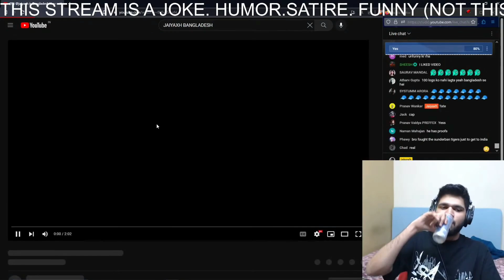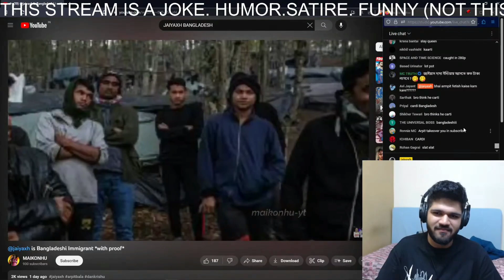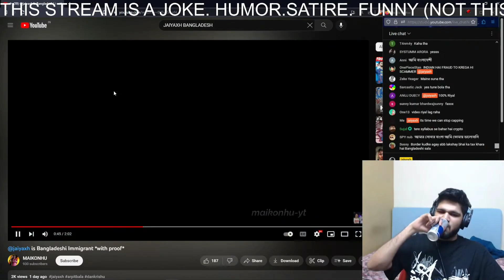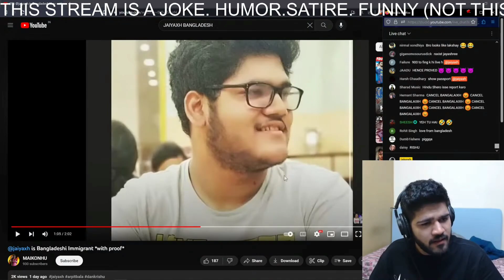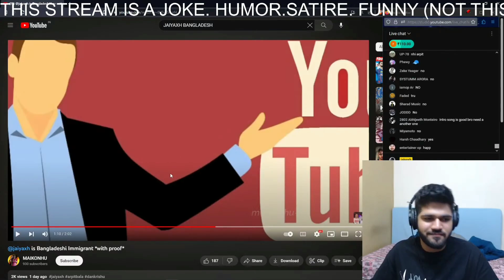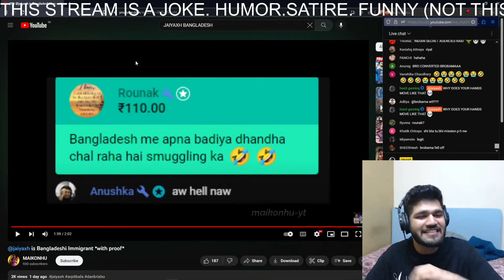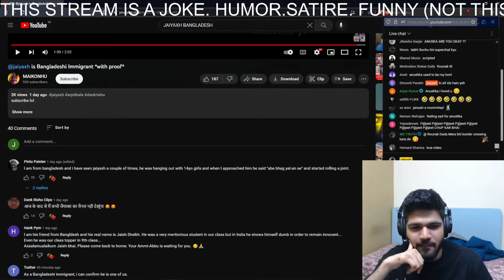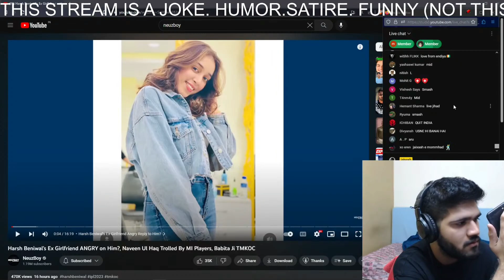Jaiyaxh Responds To Being Called Bangladeshi Immigrant 😡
is jaiyaxh Bangladeshi?
jaiyaxh responds to being called Bangladeshi

kfbr:
jaiyaxh
jaiyash
jaiyaxh livestream
jaiyaxh clips
dank rishu
arpit bala
sunraybee